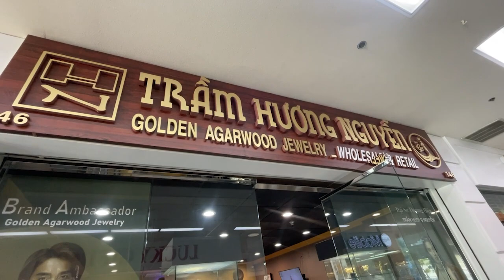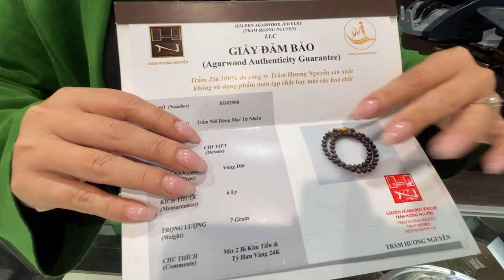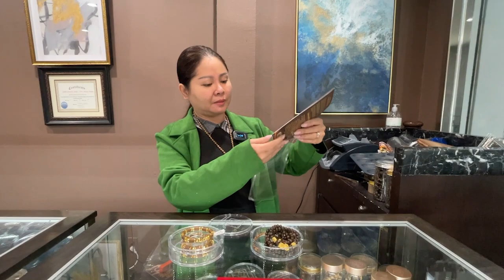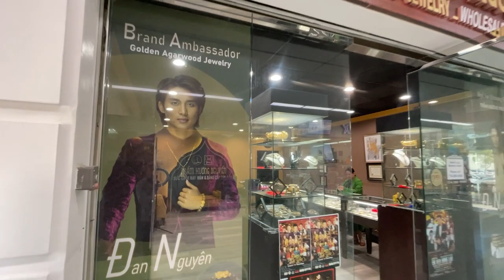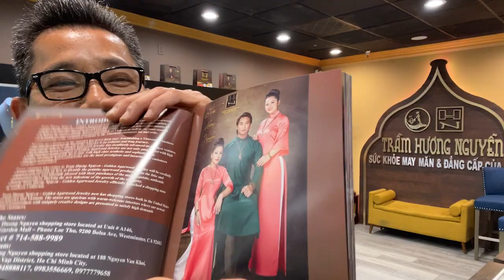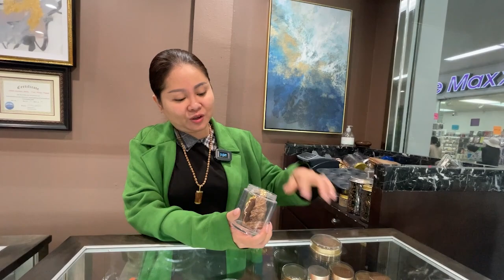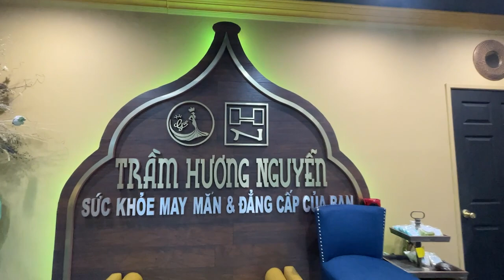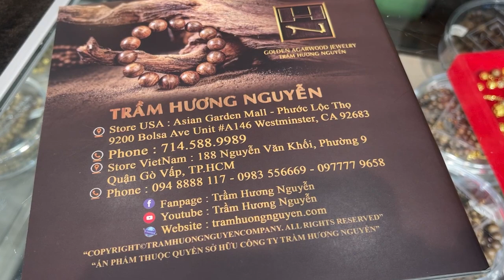Review tiệm trầm lớn nhất Bolsa - Làm sao biết thật giả ?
Không biết từ bao giờ Trầm Hương đã gắng bó với con người. Không chỉ giúp cải thiện sức khỏe mà còn mang ý nghĩa tâm linh. Ngày nay Trầm Hương là mặt hàng quí hiếm và sa xỉ cho giới sành điệu...
Với muôn ngàn loại, mẫu mà trên thi trường thì cách nào để người tiêu dùng phân biệt thật giả ? Hãy cùng TD Media trãi nghiệm và review tiệm trầm hương lớn nhất Bolsa - Tiệm Trầm Hương Nguyễn (Trong khu Thương xá Phước Lộc Thọ)